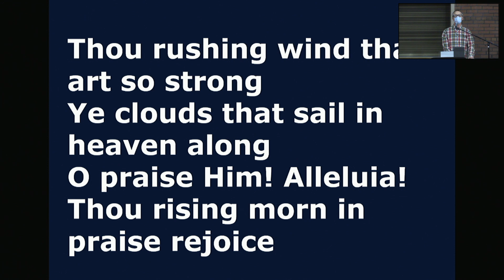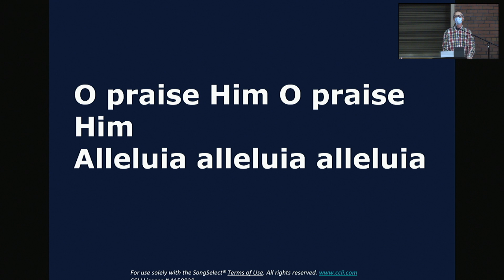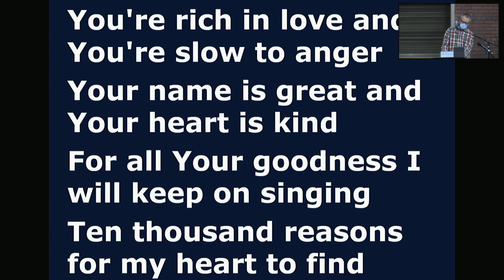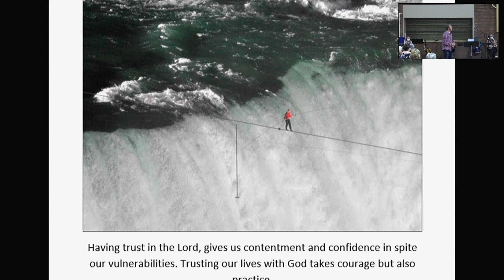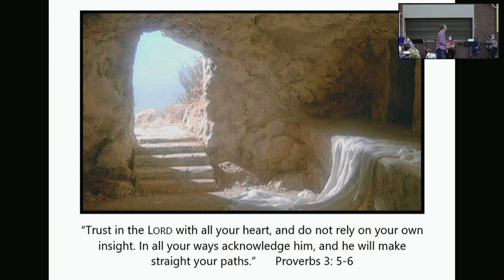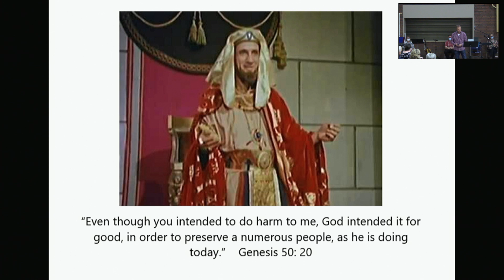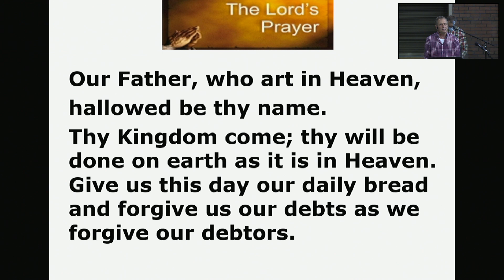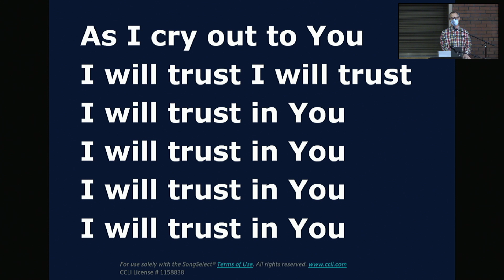05 22 2022 - 9am Contemporary Service